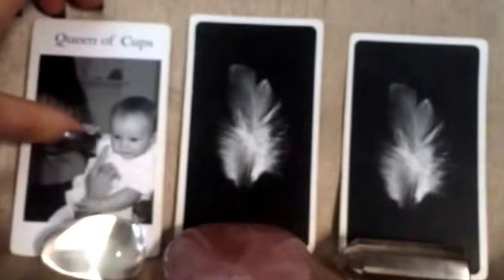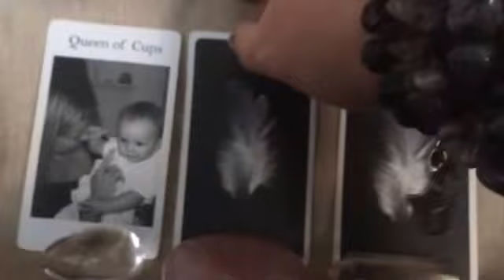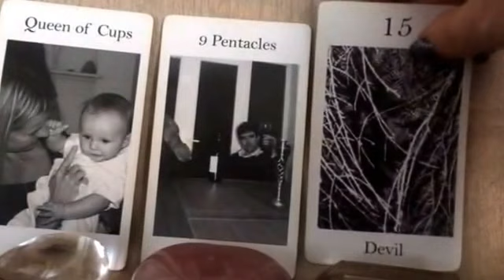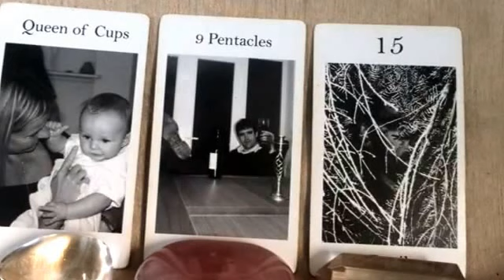Weekly Forecast Reading June 8-14th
Weekly forecast readings  by Shining Star Readings and Therapies

Readings start from £3 - £25
Tarot Cards
Angel Cards
Crystal Readings

Face2Face / Skype / Phone.

I also offer the following holistic therapies:
Crystal Healing
Hopi Ear Candles
Eft
Reiki

Facebook page is Shining Star Therapies